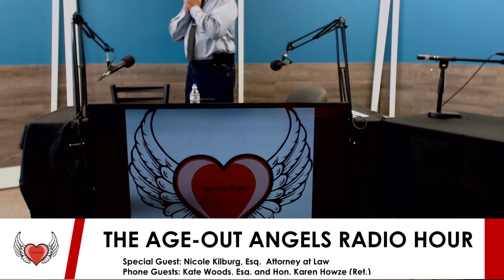Age Out Angels Radio Hour Special Guest Nicole Kilburg Esq Attorney at Law 6 24 19 24 June 2019